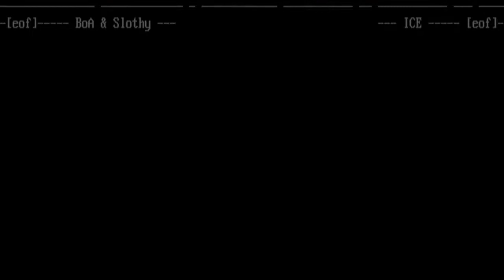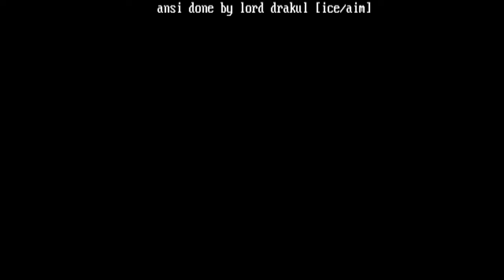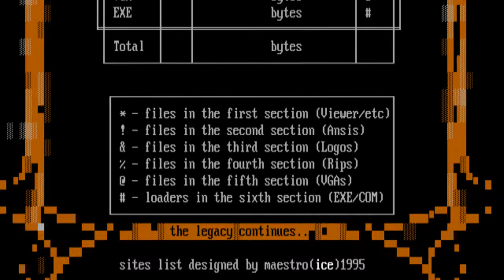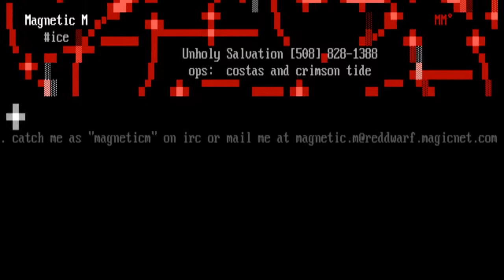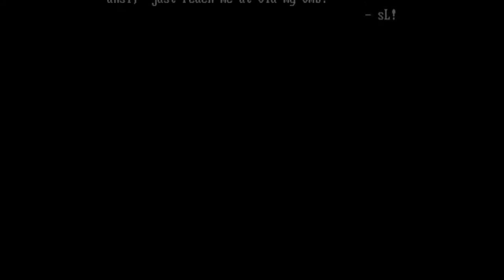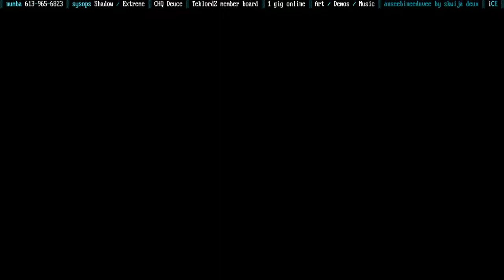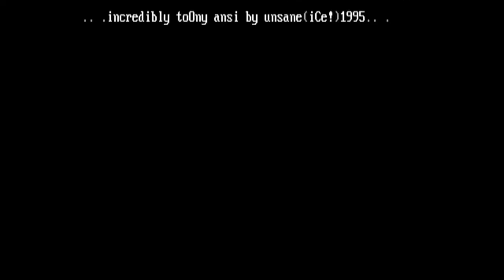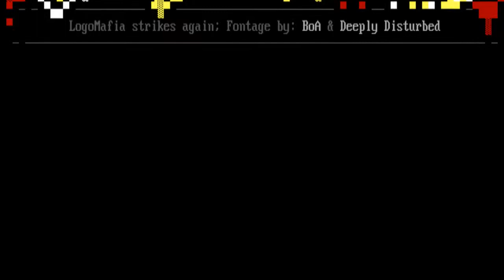iCE [08/95] Full Ansi / Ascii Art Pack Video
🔓🔓🔓 iCE iCE iCE iCE iCE iCE NFO NFO NFO NFO NFO NFO
at/tt
1. Good morning, good afternoon, good night.
choose applicable salutation Slothys here again,
like a disgrunted postal worker. .Well the scene hasnt stopped
getting wierder and wierder... Were still choosing to ignore it and
continue drawing, coding, composing, playing with our dolls, and dressing up
like the opposite sex and beating each other with warm squash... ermmm...
lets just move on to group news before I say any more.
2. First off we bid a sad farewell to Argon, who left for Dark, only because
they wear prettier leotards. Also, Fatal Error is leaving to take some time
off for real life... we thank him for all his hard work and we hope he is
released from the Asylum very soon.
3. 3 Artists were removed due to inactivity. They are Falic, Image, and Sliver
Cut. Come back, guys! :
4. In recent national news, Egghead is to be addressed as Eggy, or Cupcake
if youre lonely.
5. We had a slew of new guys join this month. We will list them according to
sexual preference. Unsane, a talented t00n artist, has joined our ranks,
as well as Surreal Logic from Integrity. Making his glorious return is
Hannibal Lector, who will be drawing and working on HTML along with newcomer
Viper. Also, according to Newsweek, the iCE Music Section has gained a new
member, which is an extremely rare occurrance. We welcome Stalker to the
only group that still employs the abacus on a regular basis. Finally,
hailing from Union are Splint, Prism, and Lemonade aka Abomination.
They are definately going to be real powerhouses in the near future, so stay
tuned. Everyone, welcome to iCE! We hope your stay is the longest and most
enjoyable experince you have.
6. Hi John.
iCE Advertisements
Fairfield, NJ 07004 USA
8. Our Web Page and FTP Site will probably be changed very soon. We apologize
for the inconvienence. The FTP Site has been read-only for months, so we
apologize for the lack of recent packs.
Tootles,
Lord Soth
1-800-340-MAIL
Box: 4,000,001
Force Ten Friar Tuck Lord Soth